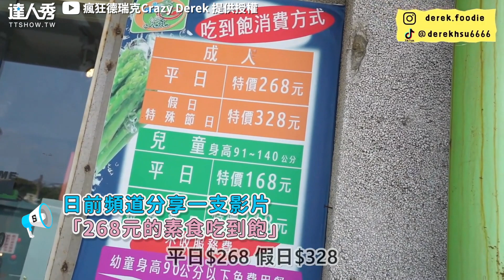【彰化最強素食吃到飽餐廳 菜色多老闆積極要請客超熱情】@derekhsu6666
好餓..🥺     (白編)